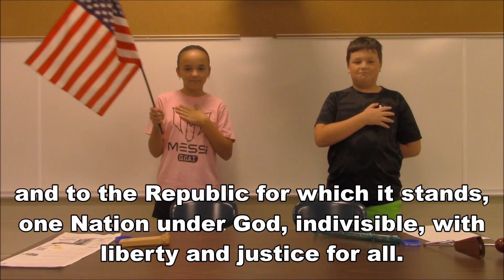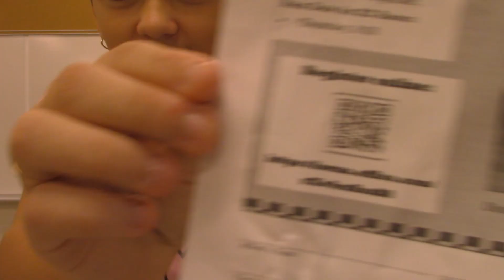September 5th, 2024